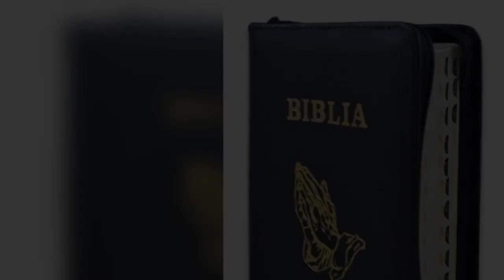Cărțiile Bibliei_MICA